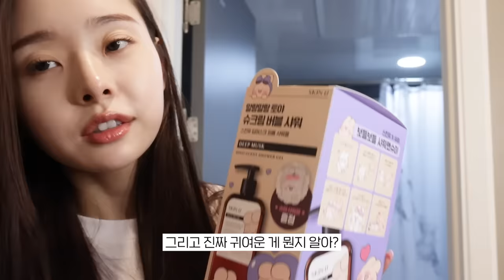[CC] Vlog💸비싸도 아낌없이 투자해야하는 이유..?💆🏻‍♀️두피 관리부터 살 안 찌는 생활습관까지🔥/ 헤어케어,피부과,홈트 [더프리지아 EP.34]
[From.zia🌼]
프링이들 진짜 진짜 오랜만에 제가 요즘 하는 관리법들 가져왔어요🧴🫧🫧
예전과는 다르게 최근 들어 얼굴 피부뿐만 아니라 두피, 바디 케어도 중요하게 생각하는데
프링이들도 이 영상보고 같이 관리하기루 해요!!💛 우리는 소중하니까💛

🤎4월 한정! 슈야토야 x 스킨유 콜라보 샤워젤 올리브영에서 만나실 수 있어요🤎
스킨유 슈야토야 샤워젤 3종 19,900원 → 14,900원 25% 할인

🤎구독자 EVENT🤎 (이벤트 종료)
📌 참여 기간 : 4월 3일 ~ 4월 10일
📌 당첨자 발표 : 4월 12일 커뮤니티 공지
📌 당첨 인원 : 5명
📌 참여 방법 : 영상 속 '스킨유 잔향코팅 퍼퓸샤워젤 3종' 중 본인과 잘 어울릴 거 같은 제품과 이유를 댓글로 작성한 후, 아래 구글 폼을 제출해주세요!

- 본 영상에는 영상 제작의 대가가 아닌 단순 선물로 제공받은 제품이 포함되어 있습니다
► Produced by TEAM ZIA
► 소속 아티스트를 향한 과도한 비방, 억측, 욕설 및 상업적 광고 내용이 포함 된 댓글은 사전 통보 없이 삭제 처리 될 수 있습니다
[ 정보통신망 이용촉진 및 정보보호 등에 관한 법률 제 44조(정보통신망에서의 권리보호), 동법 제44조의7(불법정보의 유통금지 등)에 의거 ]

📮 서울시 강남구 언주로 146길 3, SUBLIME 4F 프리지아 담당자 앞